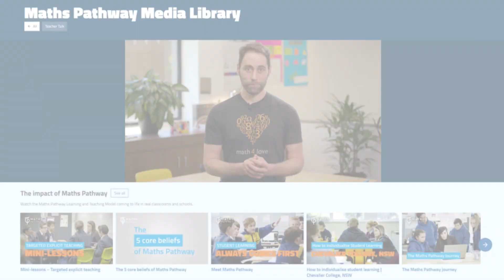Maths Pathway on EC Premium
We are thrilled to host Maths Pathway as content partners on EC Premium.

For their EC Premium content, they’ve brought out some big names in the maths world, partnering up with Eddie Woo who looks at maths techniques to support students at their point of need, and from the United States, Dan Finkel who focuses on maths tasks that create rich learning experiences.